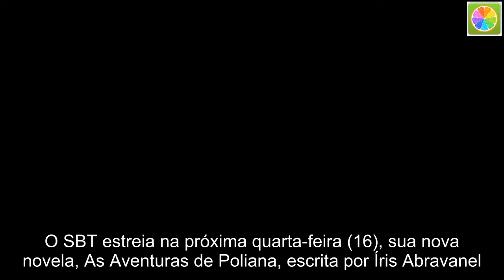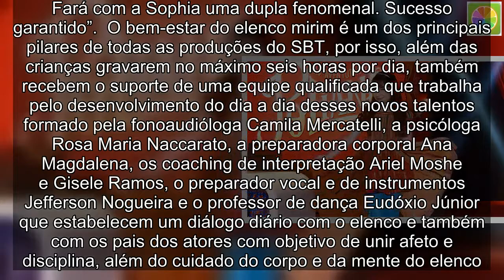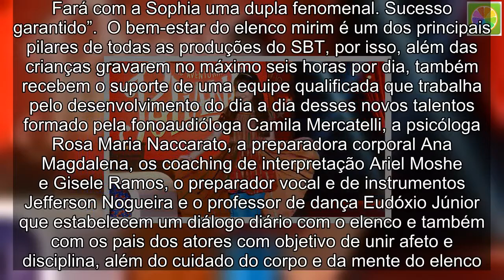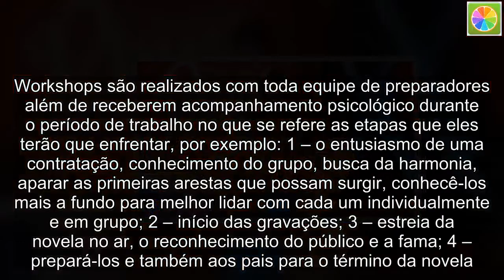Protagonista de Aventuras de Poliana, Sophia Valverde é aposta da esposa de Silvio Santos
O SBT estreia na próxima quarta-feira (16), sua nova novela, As Aventuras de Poliana, escrita por Íris Abravanel. Protagonista da história, a pequena Sophia Valverde, de 12 anos, é uma aposta da esposa de Silvio Santos, que desde o início desejou tê-la no papel.  Embora já conhecida, Sophia vive pela primeira vez o desafio de uma protagonista, Poliana. A atriz já interpretou em sua carreira as personagens Maria de Chiquititas e Dóris em Cúmplices de Um Resgate, onde entrou com a novela já no ar substituindo Duda Wendling. “A Sophia é um talento nato. Um diamante que está sendo lapidado”, elogia o diretor Reynaldo Boury.  A diretora de elenco Márcia Ítalo comenta sobre o processo de escolha da atriz. “A autora Iris Abravanel já pensava em Sophia desde o início e após uma reunião fizemos um teste para analisar se ela havia entendido o briefing passado. Ela correspondeu a todas as expectativas, nos dando a certeza da escolha de Sophia”, diz.  Outro talento que estreia em uma novela, e como protagonista, é o ator Igor Jansen, de 14 anos, no papel de João. O jovem foi descoberto pelo departamento de elenco da emissora após ele integrar o filme “O Shaolin do Sertão”, onde interpretou o personagem Piolho.  “Precisávamos de um ator jovem e nordestino para a nova novela. Foi quando na primeira reunião com a equipe de criação levei a foto do Igor para que Iris Abravanel, Reynaldo Boury e Rita Valente pudessem conhece-lo. Uma vez aprovado, Boury foi até Fortaleza para gravar algumas cenas com ele. Não restou nenhuma dúvida de que Igor era o nosso João”, revela Márcia Ítalo. O diretor do folhetim completa: “Descobrimos o menino lá no Ceará, que é outro talento infantil. Fará com a Sophia uma dupla fenomenal. Sucesso garantido”.  O bem-estar do elenco mirim é um dos principais pilares de todas as produções do SBT, por isso, além das crianças gravarem no máximo seis horas por dia, também recebem o suporte de uma equipe qualificada que trabalha pelo desenvolvimento do dia a dia desses novos talentos formado pela fonoaudióloga Camila Mercatelli, a psicóloga Rosa Maria Naccarato, a preparadora corporal Ana Magdalena, os coaching de interpretação Ariel Moshe e Gisele Ramos, o preparador vocal e de instrumentos Jefferson Nogueira e o professor de dança Eudóxio Júnior que estabelecem um diálogo diário com o elenco e também com os pais dos atores com objetivo de unir afeto e disciplina, além do cuidado do corpo e da mente do elenco.  A emissora promove ainda um projeto nos bastidores criado pela autora Iris Abravanel com palestras profissionais para instruir e orientar os pais do elenco mirim, além de estimular as mães a exercerem atividades que visem a união e sirvam de exemplo de colaboração ao próximo durante o período que permanecem na emissora aguardando os filhos.  “Nosso trabalho com as crianças do elenco não é apenas o de prepará-las para os personagens que irão interpretar, mas sim o de colocar no mercado bons profissionais. Workshops são realizados com toda